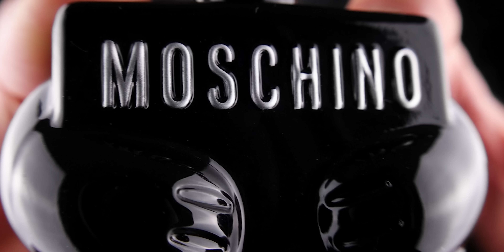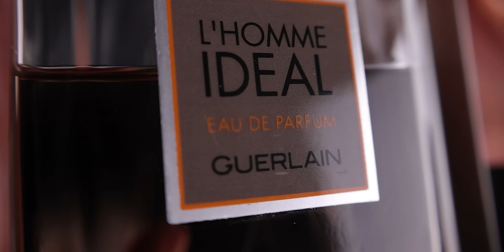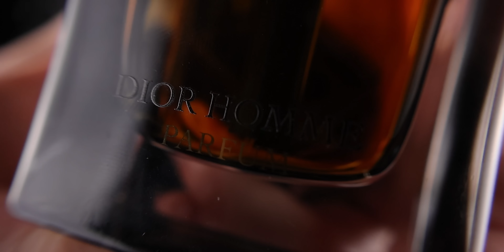TOP 8 DESIGNER COLOGNES THAT DON'T SMELL LIKE AN AVERAGE JOE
FRAGRANCES MENTIONED:
8 Burberry

MY FAVOURITE FRAGRANCE SHOPS
DESIGNER